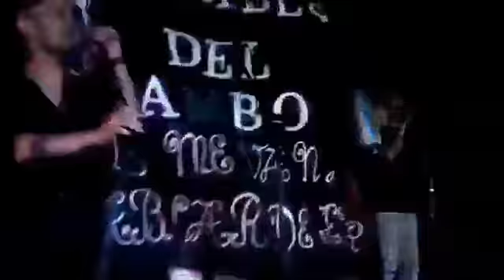El mambo ♥️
12 años♥️